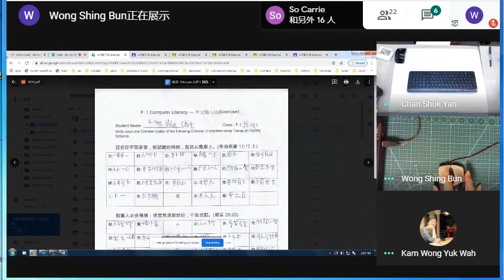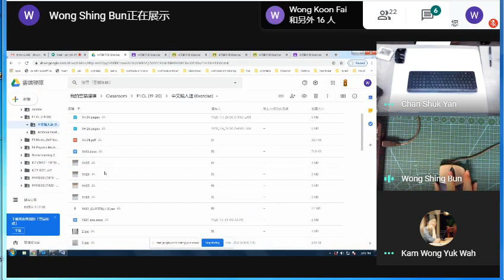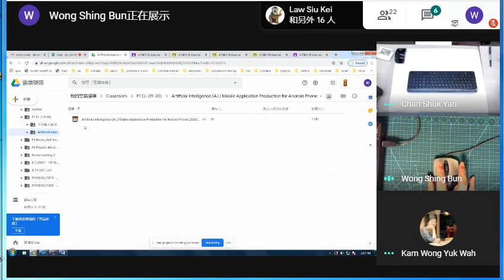(2) 3rd e-learning sharing on Google Classroom 20200218 154241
3rd e-learning sharing on Google Classroom : offline assignment marking by using Google Drive  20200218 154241